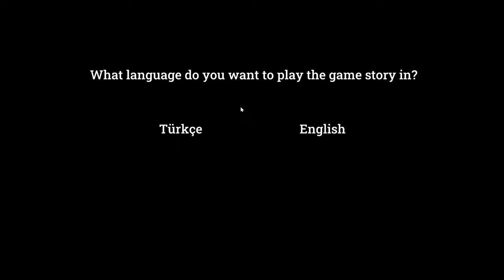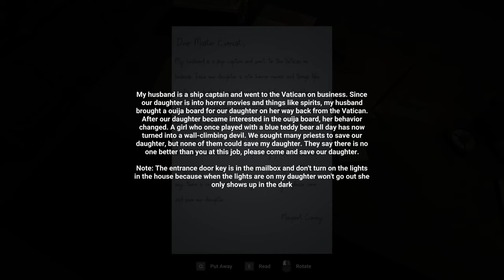Exorcist - Indie Horror Game - Full Gameplay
WARNING: This game may trigger seizures from people with photosensitive epilepsy. It is left to the discretion of the player.

IMPORTANT NOTE: The game is exploration-oriented and you need to research your surroundings thoroughly to progress in the game.
The Exorcist is a first-person psychological horror game.

Environment
The game story takes place in a house in the forest, far from the city.

The subject of the game
David Livingstone, who has been engaged in exorcism and magic for many years, is now tired of work fatigue and at the time of his retirement received a letter from a woman named Margaret Carney. The letter says that her husband is a ship captain. Her husband went to the Vatican on business and bought a ouija board for his daughter. And when he got home, he brought this ouija board with him and gave it to his daughter. After messing with this ouija board for a while, the little girl came into contact with a demon and was possessed by the devil. Margaret Carney is waiting for the help of David Livingstone, known by the title of Exorcist, as he is no better at Exorcism than she is.

Note:
There are 2 different endings in the game, good and bad.

Exorcist Vision
With its size changing feature, it allows you to see all the magic things that a normal person cannot see.

Run Stones
Allows the removal of magical barriers that hinder your progress.